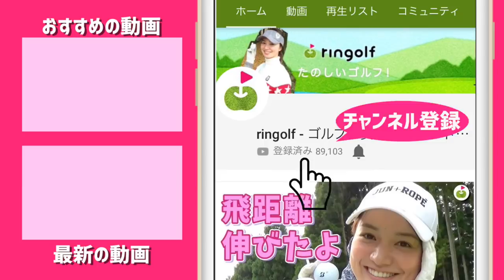460y 2オンチャンスで森田プロの本気ショットが出た！【森田遥プロとゴルフ#6】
ringolfに若手実力派プロ、森田遥プロが登場！

動画内で試打した、3月上旬発売予定「Royal EZONE ドライバー」の詳細はこちら↓

★森田プロの簡単なプロフィール
香川県生まれ、22歳
父親は卓球のコーチ
2012、高1、日本女子アマ準優勝
2013、高2、日本女子アマ優勝、日本代表選手となり海外転戦
2014、アマ出場で「ヨコハマタイヤPRGRレディス」3位、「サイバーエージェントレディス」2位
2015、高校卒業後プロ転向、アメリカ下部ツアーで1勝、11位となるも1位足らずトップツアー出場権を逃す。日本のファイナルQT4位となる
2016、日本ツアーで活躍
2017、北海道meijiカップで国内初優勝
2018、2月YONEXと用具契約、賞金ランク25位

ーーーーー